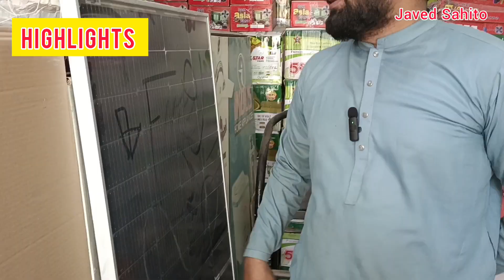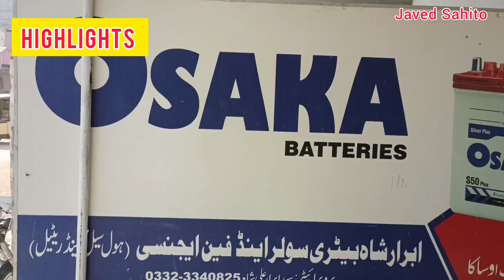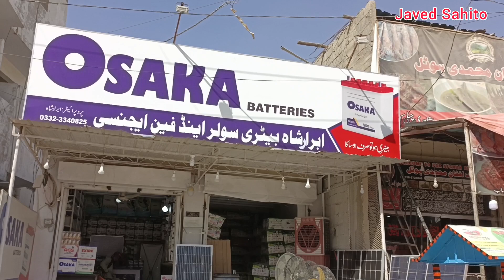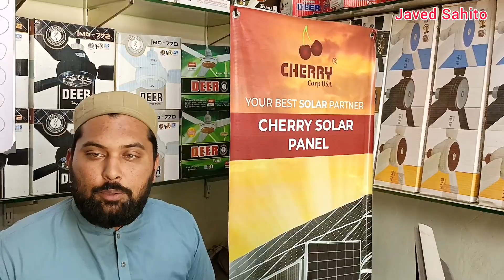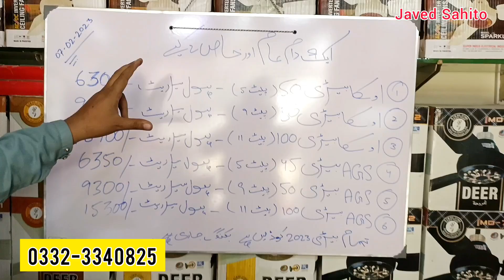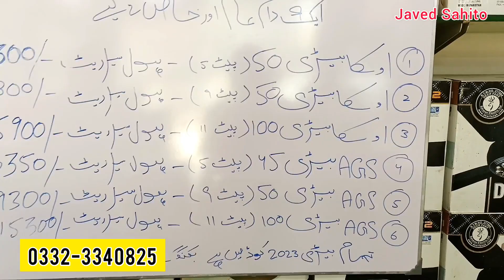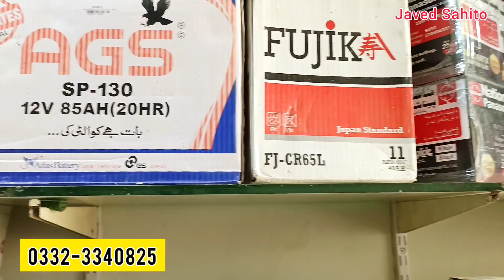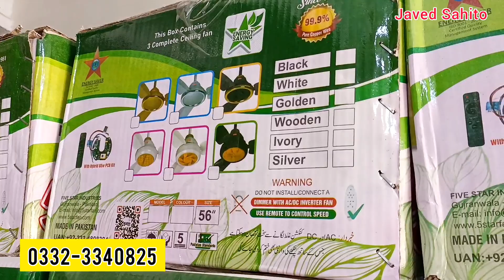Solar panel Price in Pakistan 9-2-23 | Solar Batteries | Solar System | Charge Controller | Fan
Solar panel  Price in Pakistan 9-2-2023 | Solar Batteries | Solar change Controller | Solar Fan
Jinko Solar panel, Solar System, Sunpro solar, cherry solar,

Shop Address:  Near Gul Ahmed Churangi, Landhi Karachi,

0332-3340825